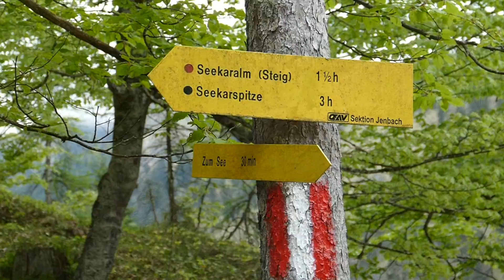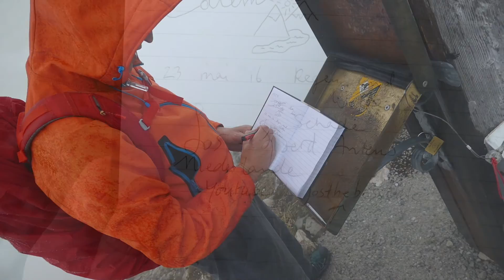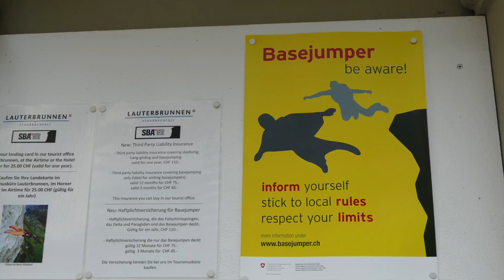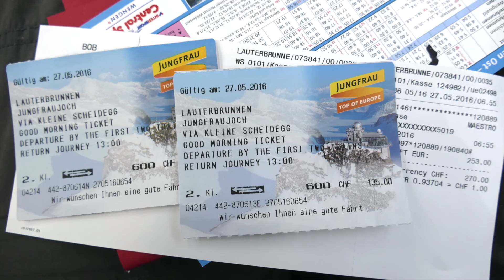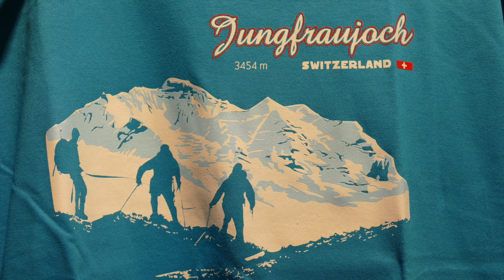We love the Alps mei 2016